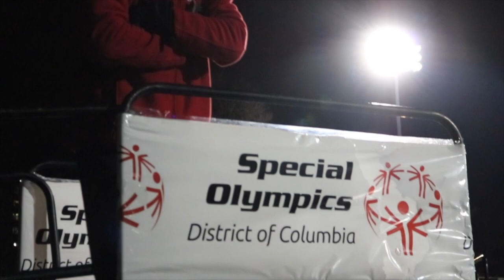POLAR PLUNGE!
Don’t forget to click that LIKE button!
Follow Catholic University Football On Social Media!